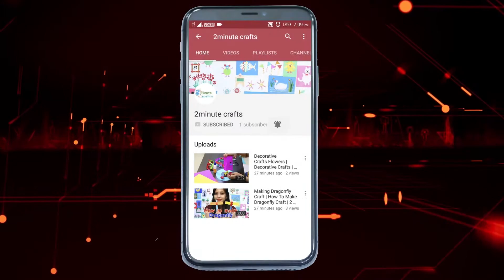Paper Craft Dog | Dog Craft idea | Make Dog in 2 minute | 2-minutecrafts.com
This channel is made to enhance the creativity of the children to make them efficient in  art and craft.
Motive of this channel is to provide scholarship to creative children.
Spread this information in your surroundings so that all creative children could get utmost benefit of this scholarship program.
Winner children will get one year school fee as a scholarship.*
So Don’t wait pick your Phones/cameras, Prepare and forward
your videos by whatsapp on this number 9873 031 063.
Hello Friends,
I am A Kumar  from Sri Vinayaka Publications, We promise to give one year scholarship on behalf of 2-minutescrafts.com